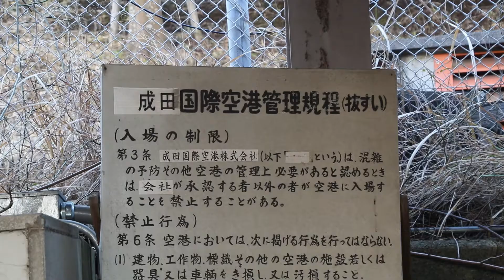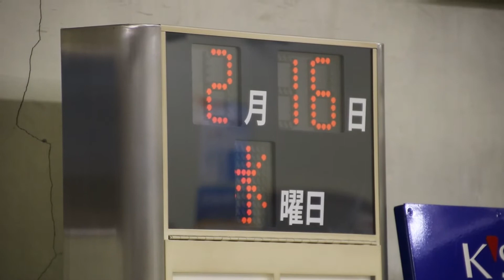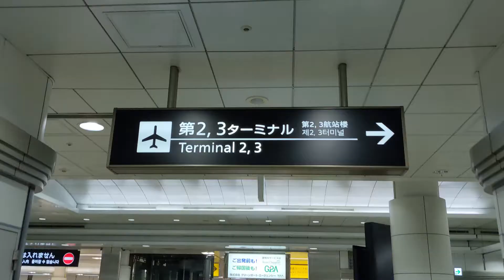東成田駅 2022/2/16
2022/2/16

京成電鉄
東成田駅

どこまで続くとも知れぬ、白く、長い通路。